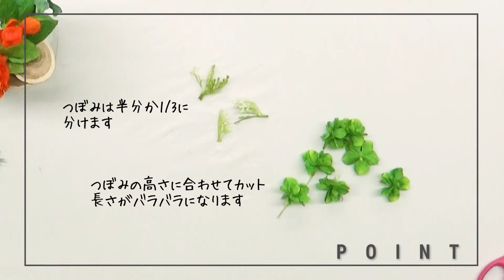【おうちで作ろう！】マグボトルのアレンジメント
おうちで作れる本格フラワーアレンジ！
今回はマグボトル(グラスジャー)のアレンジメントの作り方をご紹介します！

フラワーアレンジ動画不定期公開中！

0:00 タイトル
0:04 材料紹介
0:12 ベースの作り方
1:04 フラワーアレンジ
2:20 完成！ポイント紹介

●ディスプレイのことなら専門店・横浜ディスプレイミュージアムへ

●デコレーションのアイデアが沢山！ENJOY DECO LIFE

●ディスプレイの総合企業　株式会社ポピーの情報はこちら